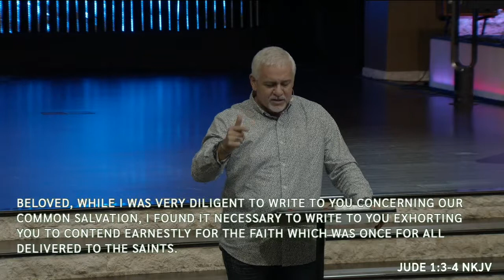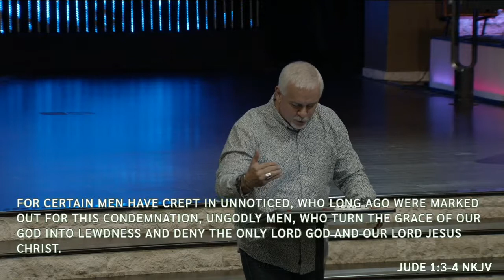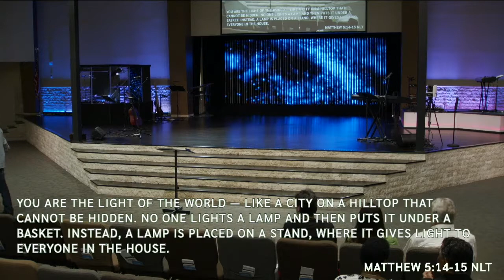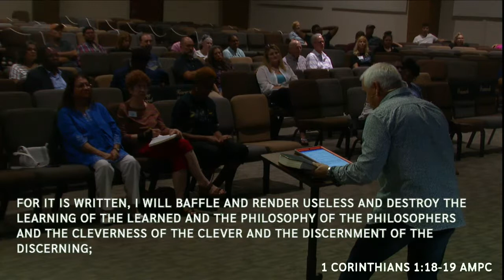Hidden In Plain Sight | Cory Smithee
6.26.19